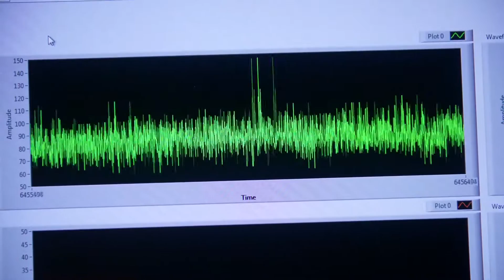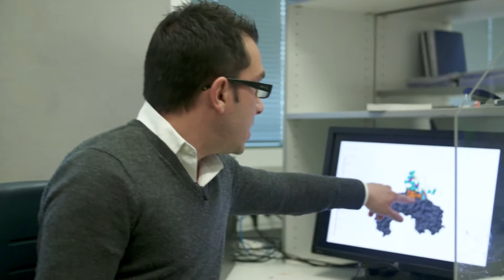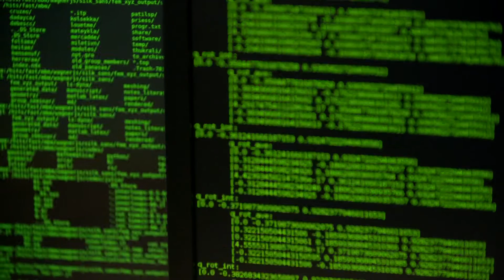Floppy Keys: How the communication in the cell works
A movie produced by the Cluster of Excellence CellNetworks, , with researchers from EMBL and HITS. The project was funded by Research in Germany/DFG.

Inside cells, communication between the nucleus, which harbors our precious genetic material, and the cytoplasm is mediated by the constant exchange of thousands of signaling molecules and proteins. Until recently, it was unknown how this protein traffic can be so fast and yet precise enough to prevent the passage of unwanted molecules. Through a combination of computer simulations and various experimental techniques, researchers from the EMBL and the Heidelberg Institute of Theoretical Studies (HITS) have solved this puzzle: A very flexible and disordered protein can bind to its receptor within billionths of a second. Their research, led by Edward Lemke (EMBL), Frauke Gräter (HITS), was published in “Cell”.